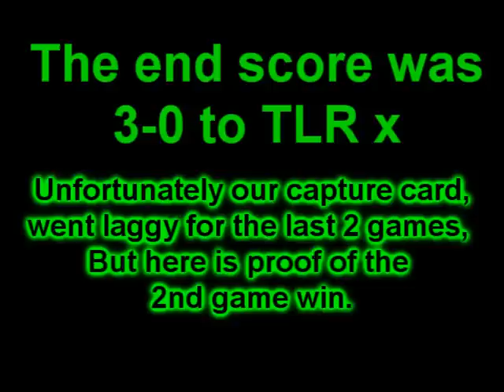Modern Warfare 2 - TLR x vs IcE x - Quickscoping - Clan Match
This footage was filmed by TLR x ReFleX, we won 3 - 0 we couldn't be able to show the last 2 games due to lagg issues.

To Join TLR then please message one of the leaders,
TLR x Pulse
TLR x Tub4Lub4
- This is a Xbox Clan.
If you want a clan match then message one of the GT's above.

NOTICE:
This footage and music isn't owned by me, the footage is CoD MW2 Also the Music is by the , take this in to account of me advertising their Footage / Music.